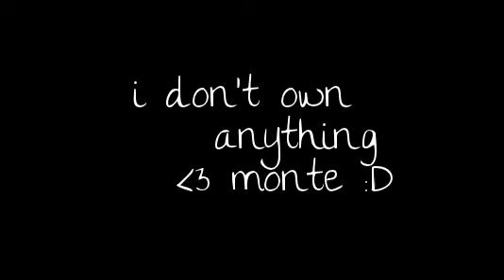Bryan monte money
Bryan monte money. whats not to love?
no hate comments it will be deleted